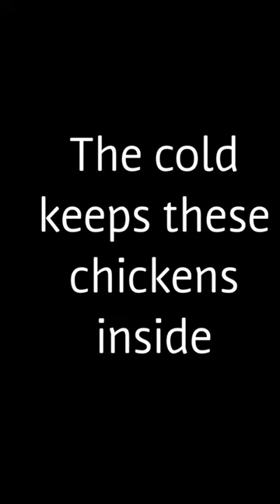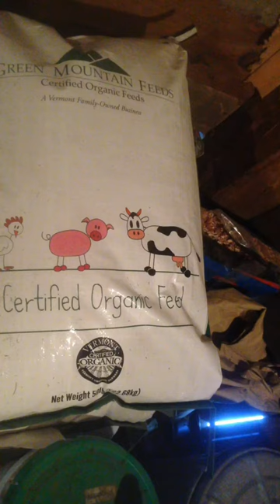Owen Farm's Virtual Tour- New Hampshire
Located in Hopkintons NH, this fantastic farm is hoping to reach out to volunteers with this video. Hope you enjoy!